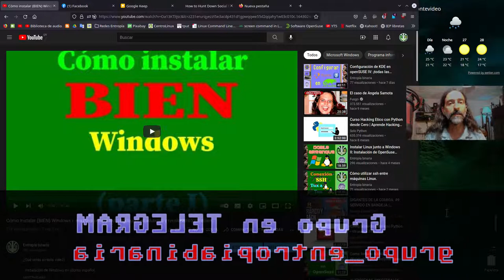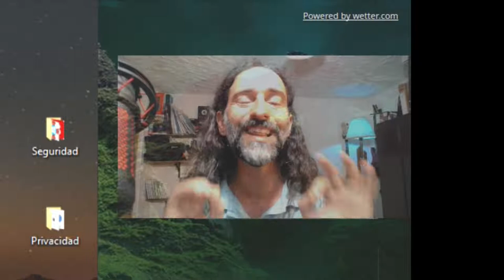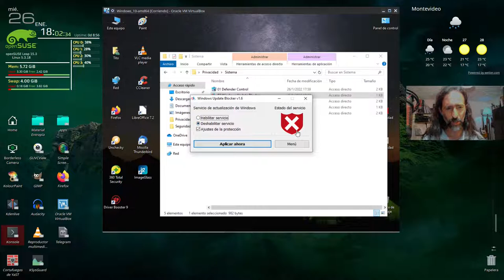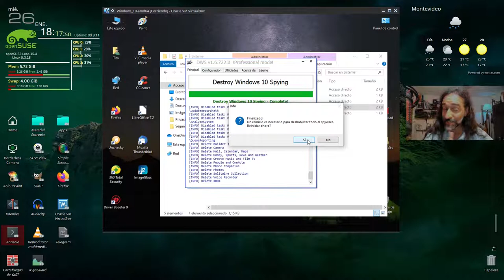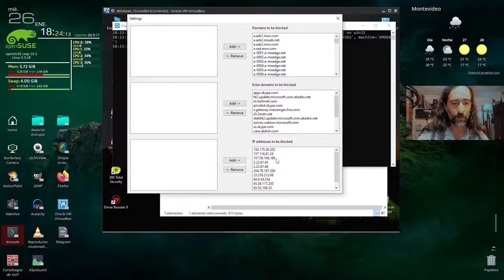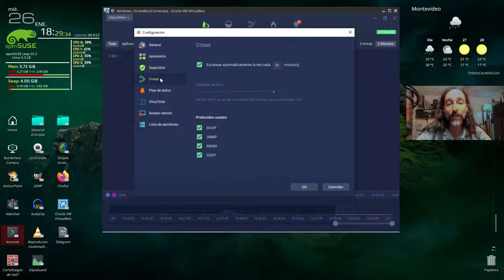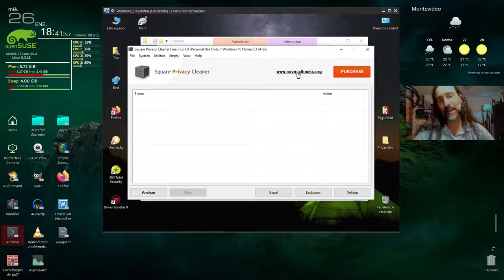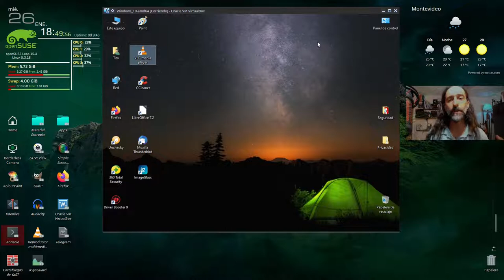Cómo instalar (BIEN) Windows II: máxima privacidad, seguridad, estabilidad y rendimiento posibles.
En este video, verás cómo descargar y utilizar los siguientes programas, y por qué hacerlo.

También hablaremos de cómo evitar los grotescos problemas (y software bloatware) de  Windows y la gran pérdida de tiempo y ganancia de improductividad que causa este sistema.